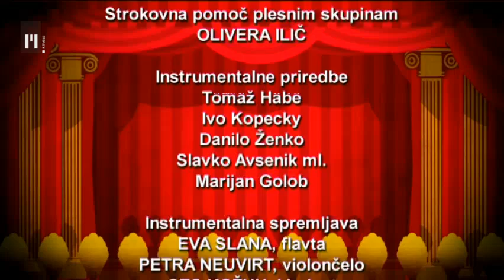Ciciban poje in pleše 1.del | TV Maribor 27.5.2014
V soboto 27. maja 2014 so Slovensko narodno gledališče Maribor zasedli otroci in njihovi najbližji. Na velikem odru je namreč potekala tradicionalna, že 44. Prireditev, Ciciban poje in pleše, na kateri so se s pevskimi in plesnimi točkami predstavili predšolski otroci iz vrtcev severovzhodne Slovenije. Na oder je pogumno stopilo okoli 700 otrok iz 26 skupin vrtcev od Ormoža do Pesnice.

1. del koncerta (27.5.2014 ob 15.30):
- Otroški pevski zbor vrtca Velika Nedelja,
- Plesna skupina Drobiški vrtca Jožice Flander,
- Otroški pevski zbor Pesnica pri OŠ Pesnica,
- Plesna skupina Mavrični vrtiljak vrtca Ormož,
- Otroški pevski zbor vrtca Fram pri OŠ Fram,
- Plesna skupina vrtca Ivana Glinška,
- Otroški pevski zbor Jadvige Golež,
- Plesna skupina Vesele nogice iz Pesnice in Pernice, OŠ Pesnica,
- Otroški pevski zbor vrtca Jožice Flander,
- Plesna skupina vrtca Fram,
- Otroški pevski zbor vrtca Tezno,
- Plesna skupina vrtca Jadvige Golež,
- Otroški pevski zbor vrtca Ormož,
- Plesna skupina vrtca Tezno (Lupinica, Mehurčki, Pedenjped),
- Otroški pevski zbor vrtca Ivana Glinška
- Skupna pesem

2. del koncerta (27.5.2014 ob 18.00):
- Otroški pevski zbor Murenčki vrtca Pobrežje,
- Plesna skupina vrtca Miklavž,
- Otroški pevski zbor Pod kostanji vrtca Borisa Pečeta,
- Plesna skupina vrtca Studenci,
- Otroški pevski zbor vrtca Otona Župančiča Maribor,
- Otroški pevski zbor vrtca Markovci,
- Plesna skupina Palček plesalček vrtca Otona Župančiča Maribor,
- Otroški pevski zbor vrtca Studenci,
- Otroški pevski zbor Siničke vrtca Ruše,
- Plesna skupina vrtca Borisa Pečeta,
- Otroški pevski zbor vrtca Miklavž,
- Plesna skupina Plesarija-igrarija vrtca Pobrežje,
- Otroški pevski zbor vrtca Otona Župančiča Slovenska Bistrica,
- Skupna pesem